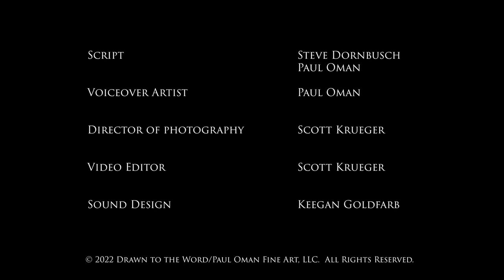Drawn to the Word: Jesus Raises Lazarus From The Dead, John 11:1-44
Drawn to the Word "Miracle of Jesus" video series. 2022 Lenten series. Video  5